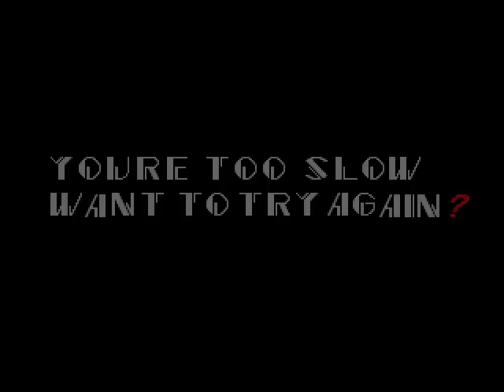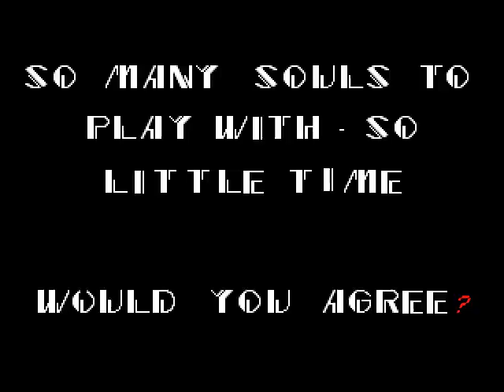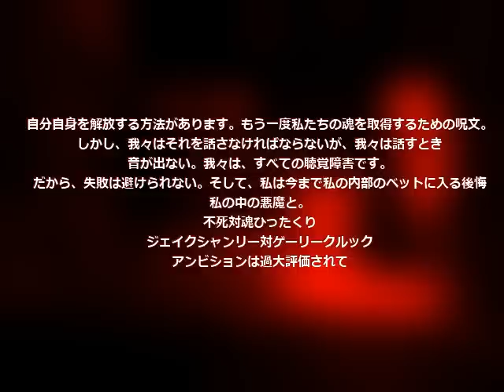¿ESTO DA MIEDO? | Sonic.exe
¿Que será eso del final? :O TCHAN TCHAN TCHAAAAAN! xD